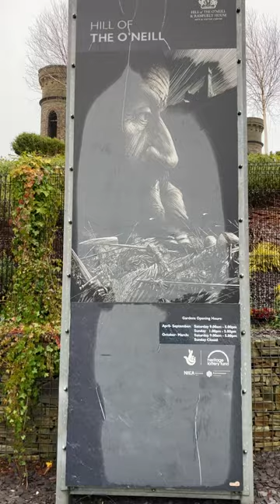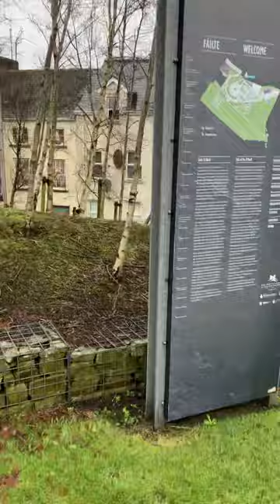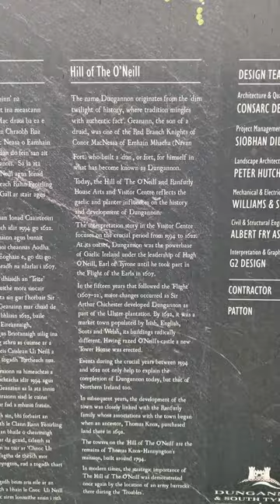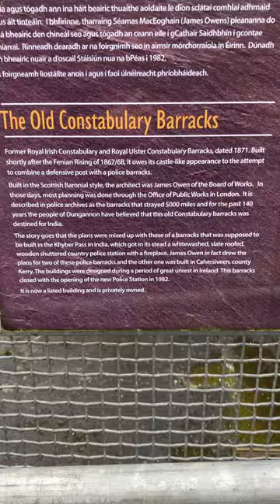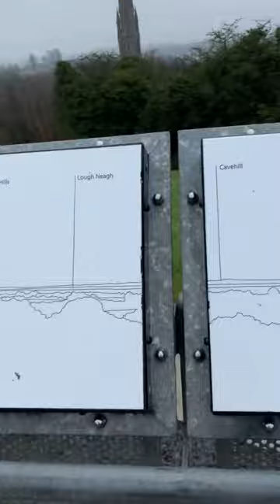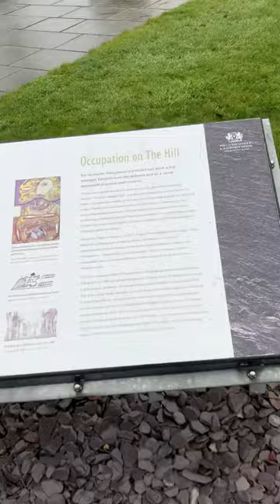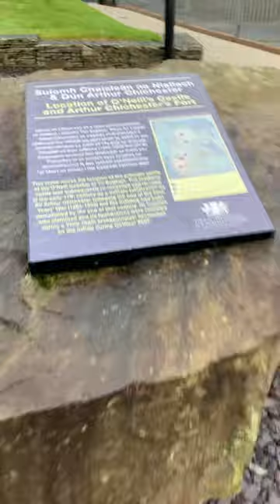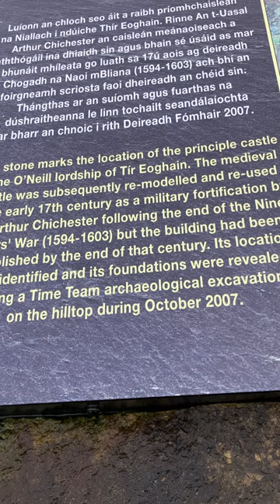THE HILL OF THE O NEILL DUNGANNON The Church History Trail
The photo is of Hugh O Neil the earl of Tyrone   It was Thomas Knox the first Earl of Ranfurly who bought the land from Arthur Chichester But it was actually a descendant of his called Thomas Knox Hannyngton who built the Manor House in the 18th century